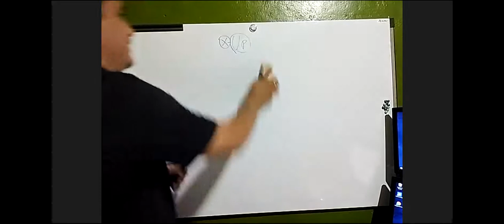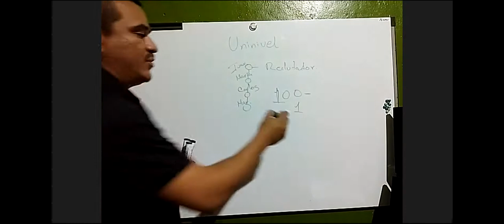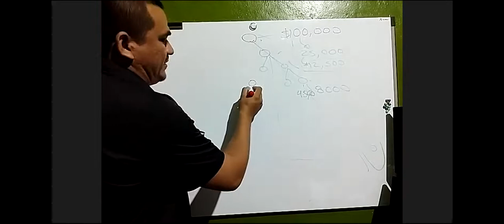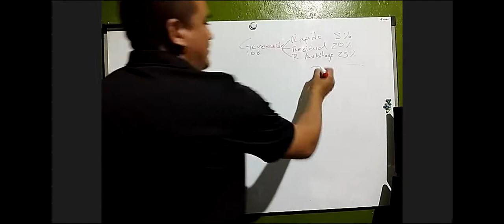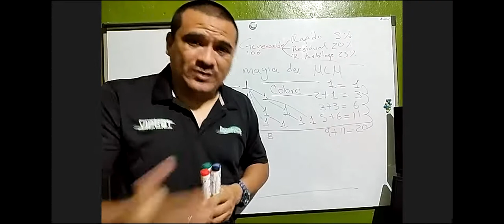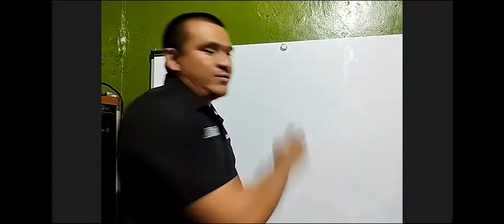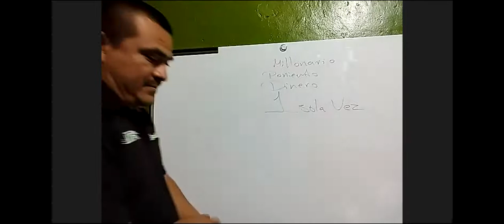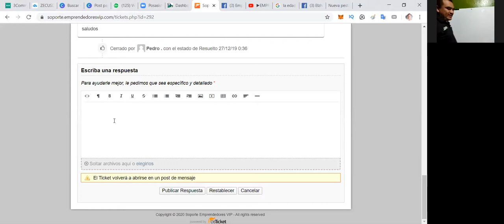Entrenamiento EVip 18 enero 2020